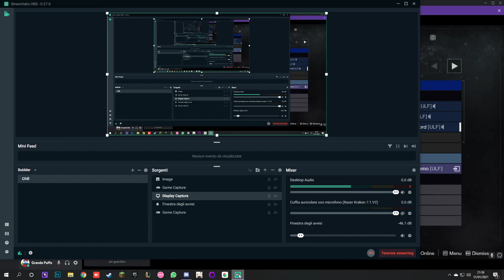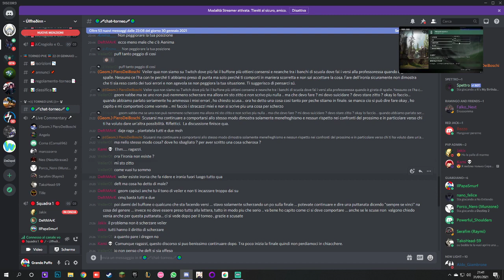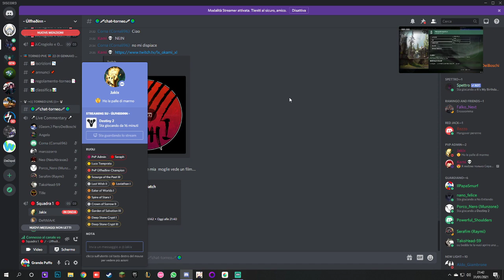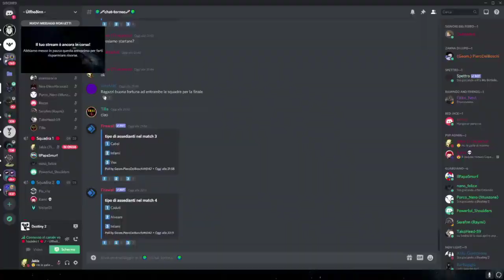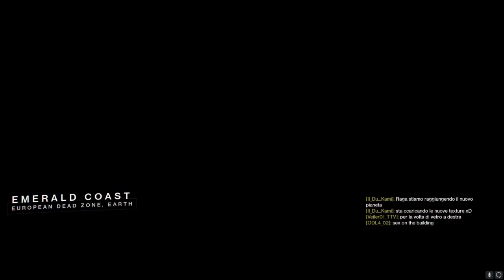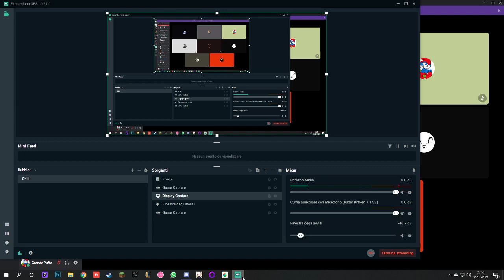Úlfheðinn Clan PVE TRIALS / TORNEO PVE